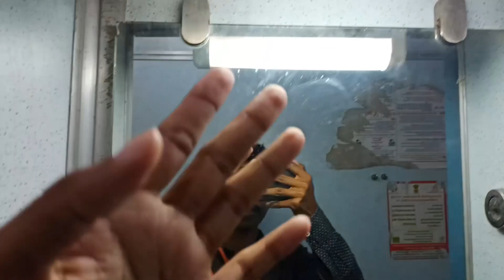Journey In Delhi Sarai Rohilla to Bikaner in 12457.